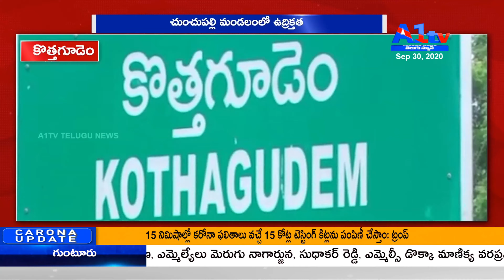A1TV TELUGU NEWS THIRD BULLETIN || 29-09-2020